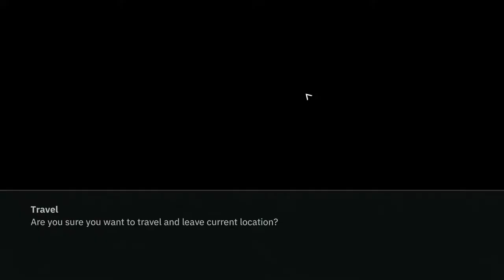WOLFENSTEIN YOUNGBLOOD Walkthrough Gameplay Part2 - River side (FULL GAME)